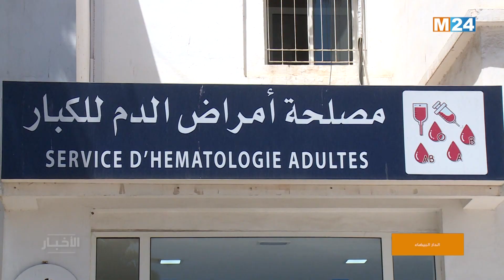الدار البيضاء.. حنان العاتي تلميذة مريضة بالسرطان تجتاز بنجاح امتحان الباكالوريا